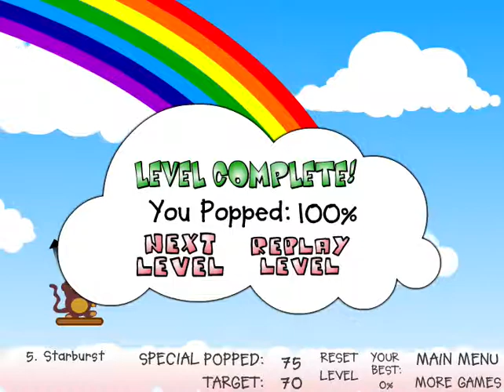walkthrough for "bloons" levels 1-5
This is a walkthrough for the game "bloons". This is an online computer game. This video shows levels 1-5. I hope you enjoy.